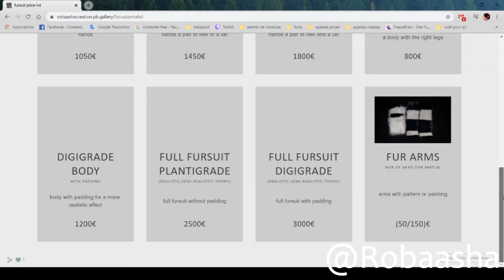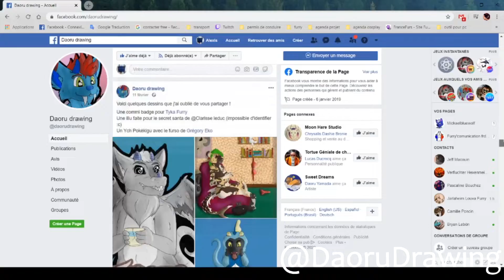Une Buildeuse, une Artiste et les events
tous est en description ;)